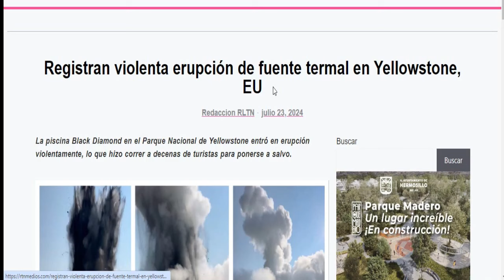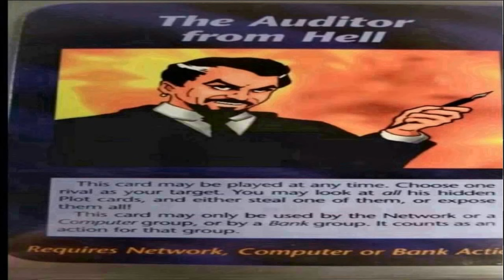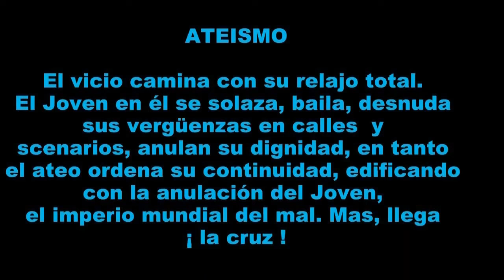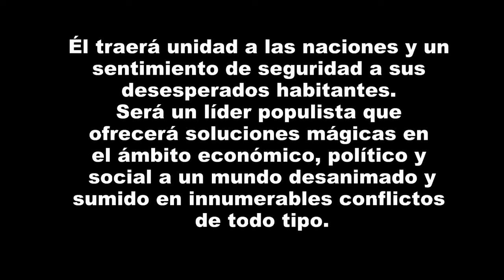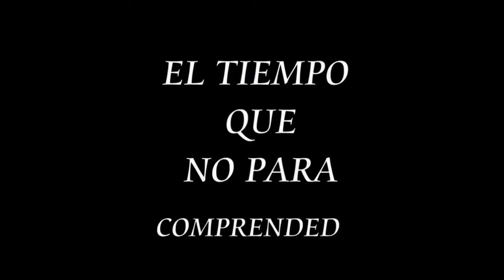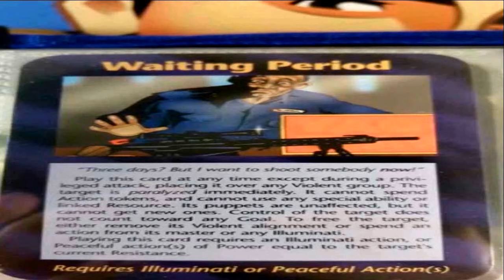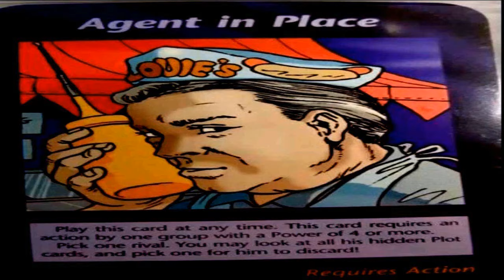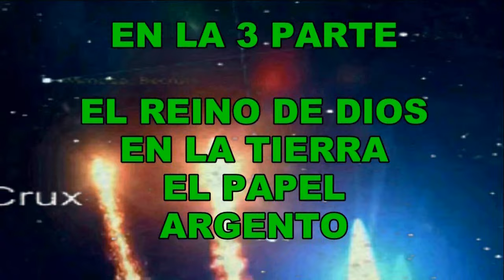parravicini DOCUMENTAL 2 PÀRTE LOS ULTIMOS TIEMPOS, LA HERIDA MORTAL SANADA